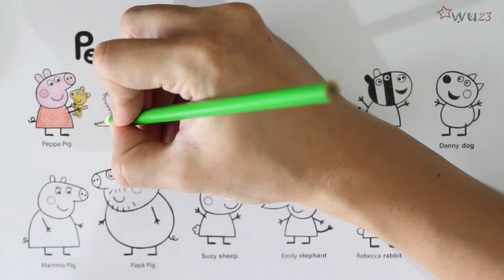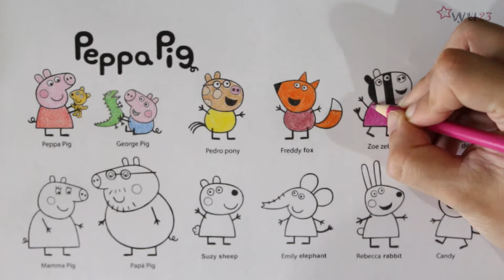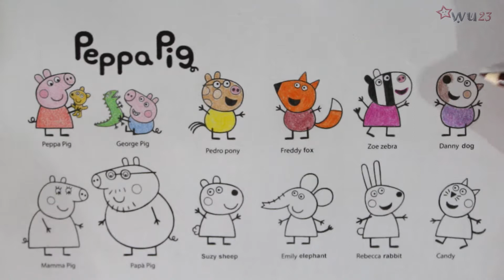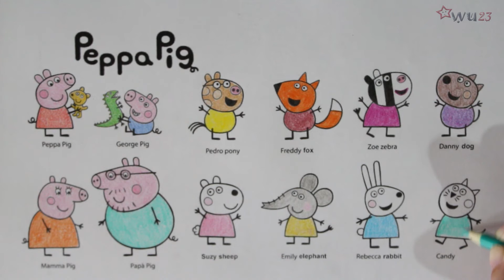Lets Colour Peppa Pig families and friends Children Coloring Page | wu23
Peppa Pig is a children’s programme broadcasting on Channel 5 and Nick Jr. in the UK, Nickelodeon/Nick Jr. in the USA, ABC 4 Kids in Australia and Discovery Kids in Latin America, including Brazil. Each episode is approximately five minutes long. The show revolves around Peppa, an anthropomorphic pig, and her family and friends. Each of her friends is a different species of animal. Peppa's friends are her age, and Peppa's younger brother George's friends are his age. Episodes tend to feature everyday activities such as attending playgroup, going swimming, visiting their grandparents, cousins, going to the playground or riding their bikes.
The characters wear clothes, live in houses, and drive cars, but still display some characteristics of the animals on which they are based. Peppa and her family snort like pigs during conversations in which they are speaking English, and the other animals make their respective noises when they talk, with some exhibiting other characteristics, such as the Rabbit family's squeaking sounds and enjoyment of carrots. The Rabbits are also the sole exception to the rule of human-like habitation, in that they live in a burrow in a hill, though it has windows and is furnished in the same way as the other houses. The characters also blush when embarrassed and their mouths express other emotions such as sadness, happiness, irritation, bewilderment and confusion. Although the main characters—mostly mammals—are anthropomorphic, other animal characters are not, such as Tiddles the tortoise, Polly Parrot, and the ducks. The narrator of the series, John Sparkes, reinforces the action and humour, saying things like "Oh, dear" when something unfortunate happens (such as George starts crying) or "Look out!" when a character is doing something unsafe (such as Peppa riding her bicycle without looking where she's going).

The first series of 52 five-minute episodes started on Channel 5 on 31 May 2004, and had its American premiere as part of Cartoon Network's Tickle-U preschool television programming block on 22 August 2005, redubbed with American actors,[3] and Noggin in December 2007 and January 2008. As of 2014 the series airs on Nick Jr. in the US. It can also be seen on Nick Jr. in the UK, Portugal, Italy, Benelux, Scandinavia and Australia. In Taiwan the show can be seen on Playhouse Disney. The second series of 52 episodes began on Channel 5 on 4 September 2006, with Cecily Bloom replacing Lily Snowden-Fine as Peppa, among other cast changes. The third series started broadcasting on the Channel 5 kids block Milkshake! on 4 May 2009 with Harley Bird replacing Cecily Bloom and Lily Snowden-Fine as Peppa.